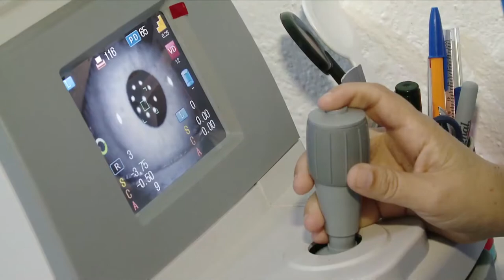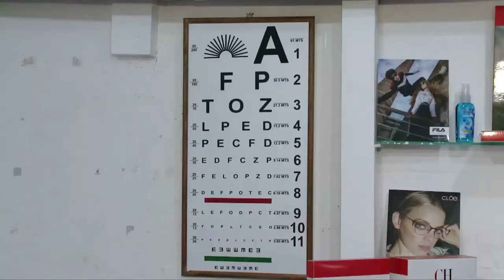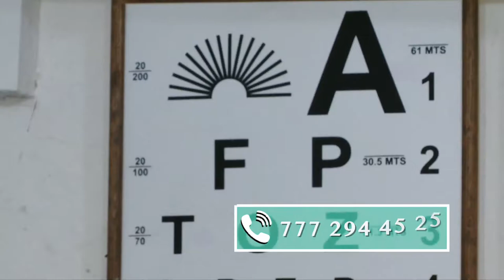APOYO LOCAL JN OPTIC